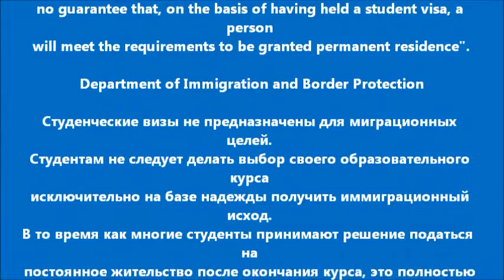Оксфорд тест в КОИ и Бакалавриат Бизнеса как "быстрое образование". Рамзес-1013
Кто-то едет учиться в Австралия ради качественного образования, у кого-то главная задача-хороший английский, в том числе и "прикладной", для бизнеса. Кому-то нужны "корочки", а кому-то год-два "медового месяца" с Австралией. Очень многие ребята не могут оставить семью на срок более года-полтора, и бакалавриат бизнеса с зачётом десяти-двенадцати предметов-это выбор, котрый позволит получить нужную специалиальность и австралийский диплом о высшем образовании в кратчайший срок и за очень скромную сумму денег.
Оксфорд Тест английского языка при КОИ-это не "проформа", а допуск без сдачи официального теста в ВУЗ. Джон Джонс-это историк и военный, дипломат и доктор педагоческих наук, писатель и общественный деятель. Его оценка уровня вашего английского языка всегда справедлива и взвешена. Как готовиться к Оксфордскому тесту и статистика его сдачи нашими студентами - в этом ролике.